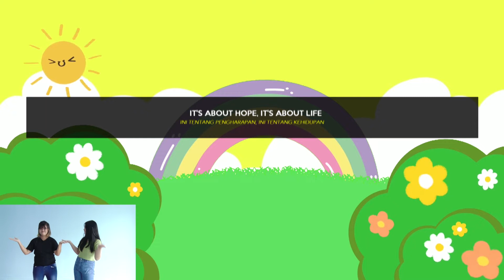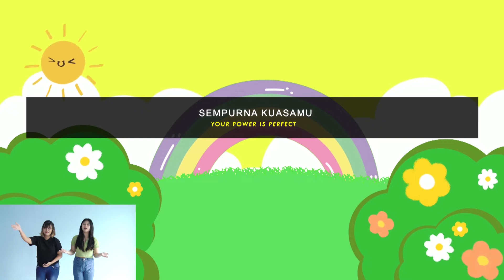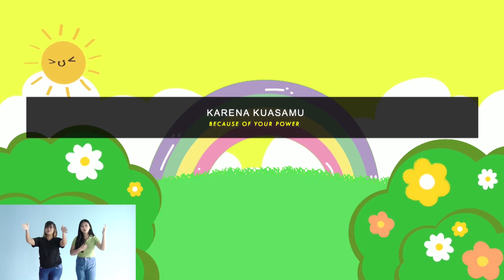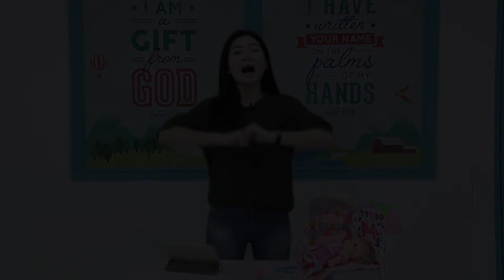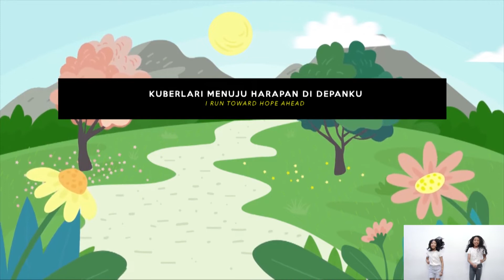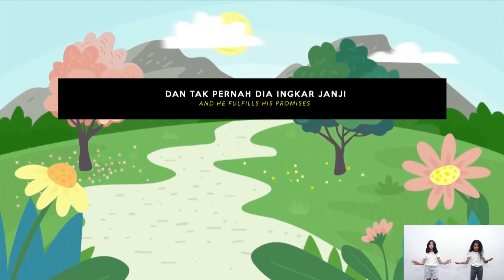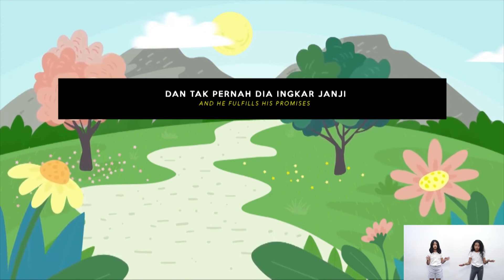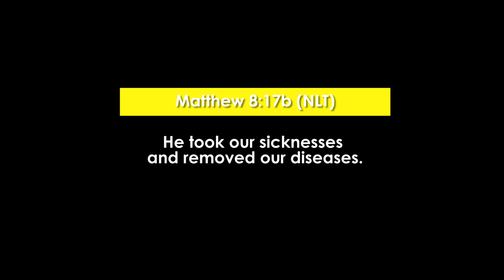THE HEALER - JOY ONLINE SERVICE 8 MEI 2022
Ibadah Anak-anak usia 0 sampai 11 tahun atau baby sampai kelas 6 SD.

Kami juga memiliki komunitas online yang berjalan setiap hari minggu. Untuk informasi yang lebih detail atau lebih jelas bagaimana cara supaya anak-anak anda tetap terhubung dan bertumbuh secara rohani selama masa pandemi covid19 ini bisa menghubungi kami melalui Media Sosial Instagram. Selain itu kami juga memiliki ibadah Onsite yang sudah mulai berjalan sejak awal tahun 2022, tentunya dengan mengutamakan kebersihan, dan pelaksanaan yang sesuai dengan standard NEW NORMAL dimana semua pelayan dan juga anak-anak yang berada di dalam ruangan harus menggunakan masker, kami juga menyediakan handsanitizer dan juga selalu berusaha menjaga jarak aman.

JOY DPU : @joykidsministry
JOY DKT : @joykidsministrydkt
JOY Palangkaraya : @joykidsministrypky
JOY Jakarta : @joykidsministryjkt

JOY 2022 — I Am Awesome
Mengajak anak-anak untuk tahu bahwa mereka adalah ciptaan Tuhan yang luar biasa.. dan bagaimana caranya untuk menjadi anak-anak yang luar biasa!!

Story Time :
Week – 6 THE HEALER
Tujuan : Anak-anak JOY mengetahui bahwa Tuhan Yesus berkuasa dan mampu menyembuhkan berbagai macam penyakit.
Super Kebenaran : JESUS IS OUR HEALER .
Ayat Hafalan : Matius 8:17b (BIS)
Ia menanggung penderitaan kita dan menyembuhkan penyakit kita.
Matthew 8:17b (NLT)
He took our sicknesses and removed our diseases.
Ayat Penuntun   : Markus 1:29-34 (Mark 1:29-34)